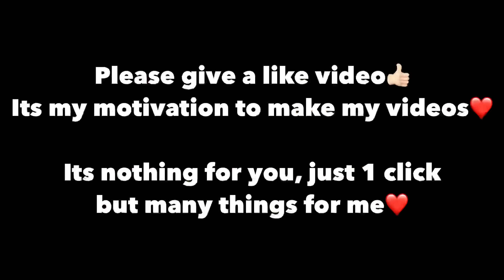I'm STARTING a GAME with M24😱 | PUBG Mobile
I started a game with m24 with new update, 23 kills solo vs squads!